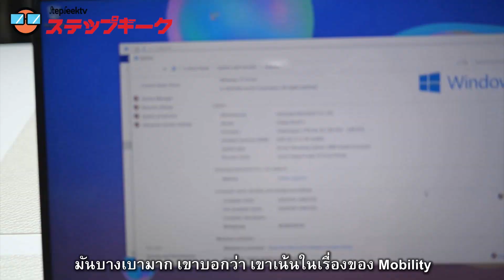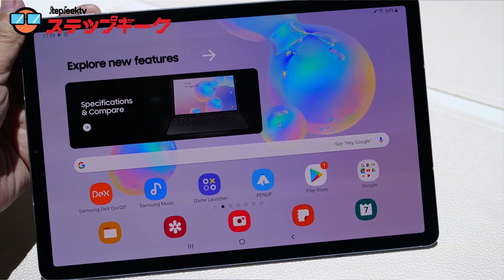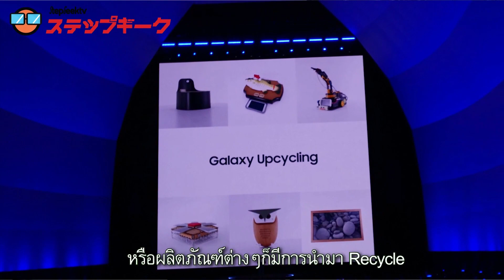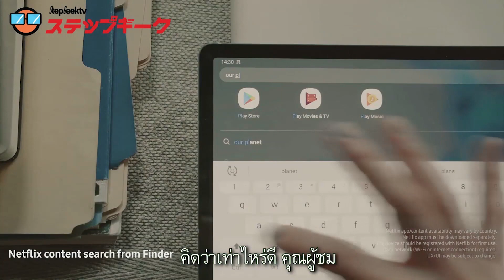ไปชม Samsung Tab S6 และ Samsung Notebook ใช้งานได้23 ชั่วโมง !!!